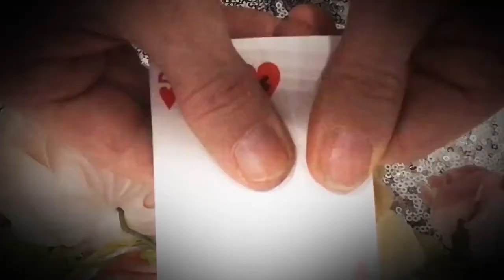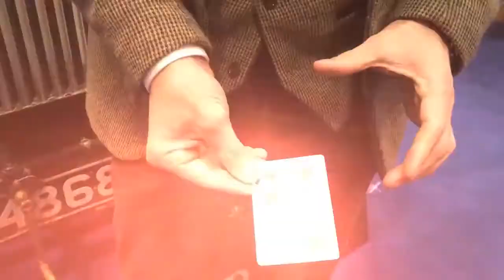One 2.0 - Matthew Underhill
Le tour idéal pour les mariages et/ou la Saint Valentin